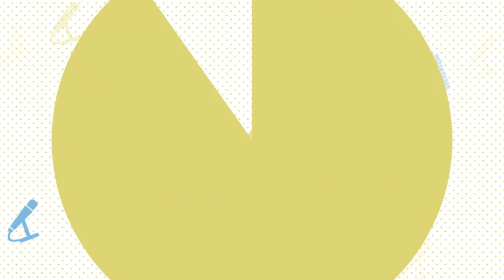(아이돌 마스터 스탈릿 시즌) 인트로